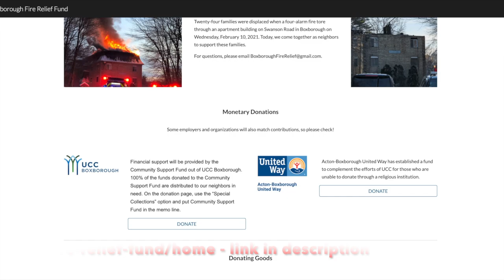Please support Boxborough Fire Relief Fund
Dear Friends,

There has been a huge fire accident which displaced twenty-four families when a four-alarm fire tore through an apartment building on Swanson Road in Boxborough on Wednesday, February 10, 2021. Most of the families have lost everything that they own. It was heartbreaking for me to hear there were lot of kids too who go to the same school with me. We all need to come together to help in any little way we can.

I am starting this campaign to raise funds to support the families.  All the proceeds from this fund will be donated to "Acton Boxborough United Way" , who are managing a coordinated effort to help the families.

Abhijay Potluri